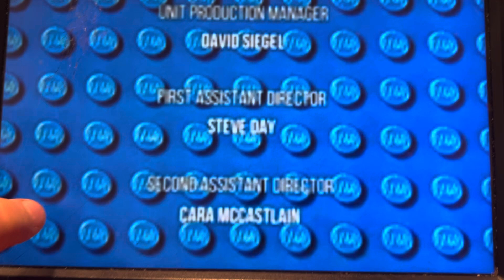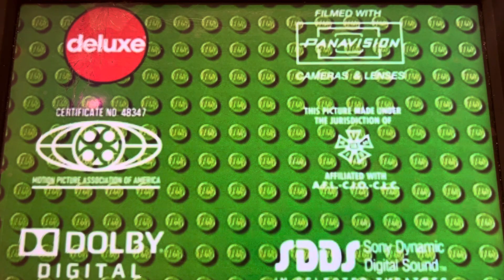October 13, 2024